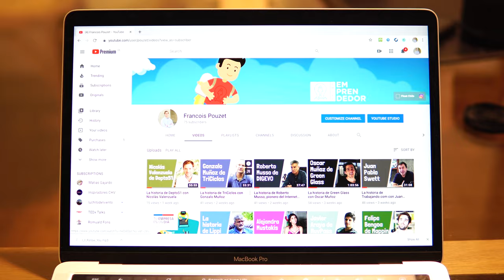Consejos para Emprendedores en tiempos de Crisis: Mauricio Russo, cofundador de Casa Ideas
En este video entrevistamos al gran Mauricio Russo, cofundador de Casaideas. Aquí podrás ver sólo un extracto de la entrevista en donde hablamos de muchas cosas, pero especialmente de la crisis que estamos viviendo y de cómo se han adaptado a esta para sobrevivir. Si quieres escuchar la entrevista completa puedes hacerlo en mi Podcast en Spotify

Bienvenidos a mi canal YouTube sobre Emprendimiento 😃! Este canal lo creé para ayudar a todas las personas que les gustaría meterse en el entretenido mundo del Emprendimiento, entregándoles entrevistas exclusivas de los emprendedores chilenos más inspiradores además de contenido sobre temas de emprendimiento que les podría interesar, tales como:

Cómo crear una empresa en Chile en 1 día y Paso a Paso
Cómo crear tu Tienda Online desde la compra del Dominio hasta los primeros pasos con Shopify en 2020

Espero que les sirva mucho los video del canal, los invito a que escriban en los comentarios lo que más les gustó de la entrevista y si tienen dudas o preguntas escriban el comentario y les responderemos 🙂 Y no olviden SUSCRIBIRSE a mi canal, así me ayudan a que mi canal llegue a muchas más personas! Gracias ✌️